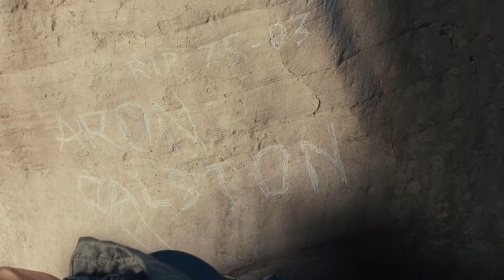Trapped for Days in Canyonlands | The Aron Ralston Ordeal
Sorry for the reupload.  Had some issues with the previous version of the video.

On April 26, 2003, Aron Ralston embarked on a 30-mile biking and canyoneering circuit through Blue John and Horseshoe canyons in Canyonlands National Park.   Aron found himself navigating drops, ledges, and twists. During his traverse, he faced a 12-foot high drop-off with a large chockstone. Planning to use the chockstone for stemming, Aaron positioned himself above it, confirming its secure placement with precautionary kicks. However, as he slid over the chockstone's edge, it teetered, prompting him to let go. Aron fell along with the rock.  The falling rock crushed and trapped his right hand, leaving him trapped in one of the most remote places in the USA.  Aron was now left to figure out how to get himself out of this situation in one of the most gut-wrenching survival stories you'll ever hear.

0:00 Introduction
0:51 Canyonlands National Park
2:40 The Adventure Begins for Aron Ralston
4:40 Aron Ralston Trapped in Bluejohn Canyon
19:47 Aron Does the Unthinkable
24:00 Aron is Finally Free
25:41 The Aftermath
27:27 Conclusion

Video Credits

The Movie "127 Hours"